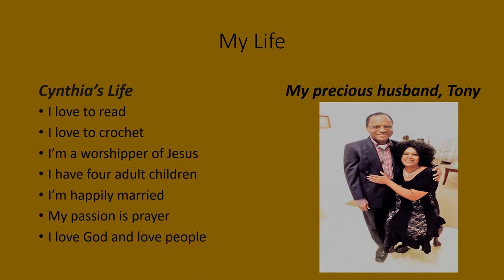Dating Advice | How to break ungodly soul ties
Dating Advice | How to break ungodly soul ties.  A soul tie is an emotional and spiritual connection or link that ties a person to another person.  There are certain behaviors and activities that lead to ungodly soul ties. .
This is video number four on dating advice.

 Some of the activities are being involved in an ungodly relationship, for example, unmarried couples committing fornication.  The good news is that soul ties can be broken by the power of the Holy Spirit through repentance and renunciation.  There are good and bad soul ties.  Often, young people do not understand the ties that bind them to another person.  It may be an old boyfriend and you’re in another relationship, but you find yourself still thinking of the ex-boyfriend.  It is a sign that there is still a soul-tie between you and that person.  The most common way that soul-ties are developed is through fornication.  The good news is that the soul-ties can be broken through repentance and renunciation.
Scripture:  Our soul has escaped as a bird out of the snare of the trapper; the snare is broken and we have escaped.  Psalms 124:7
Free yourself, like a gazelle from the hand of the hunter, like a bird from the fowler’s snare.